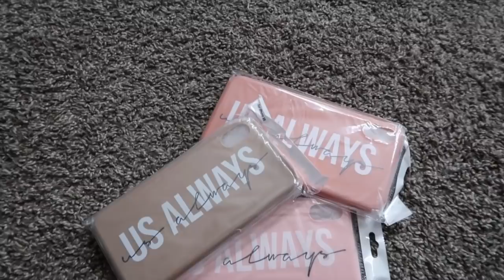KIDS SEE OUR FUTURE DREAM HOME FOR THE FIRST TIME!! **cute reaction**